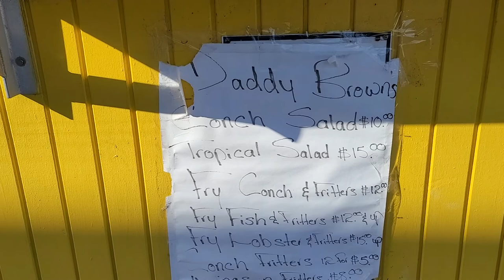Daddy Brown's Conch Stand. Freeport, Grand Bahama Island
Port Lucaya Marketplace, Grand Bahama Island.  This is not where the cruise stop.  You have to take a taxi here.

The Conch Salad was delicious.  Very fresh.  Highly recommended.